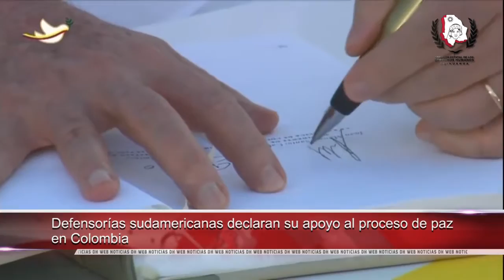Emitió ONU 14 recomendaciones a México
- De luto la comunidad Rarámuri por fallecimiento de Don Erasmo Palma

- Defensorías suramericanas declaran su apoyo al proceso de paz en Colombia

- Verificó Defensoría de Colombia situación de líderes en el norte de Cauca

- Conmemoran Día de las Naciones Unidas y reconoce Ban Kimoon labor de su personal